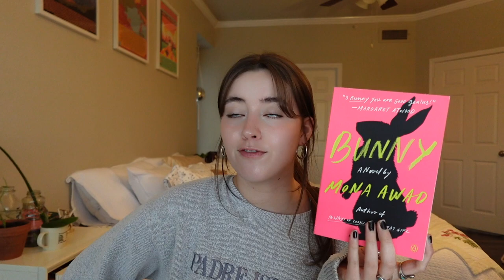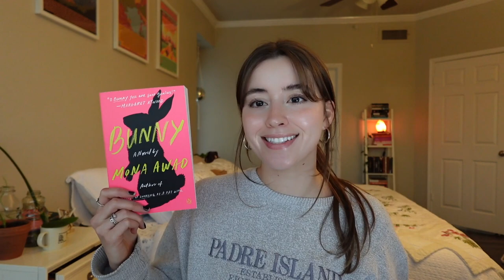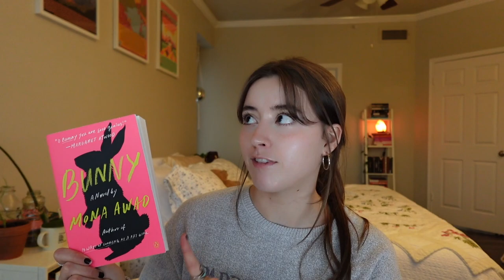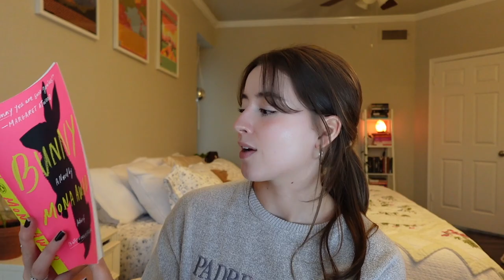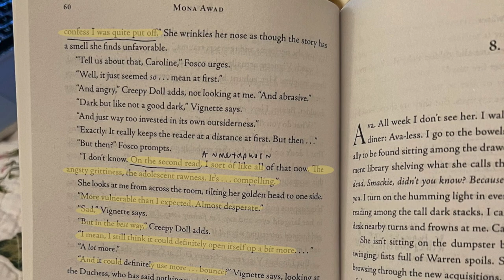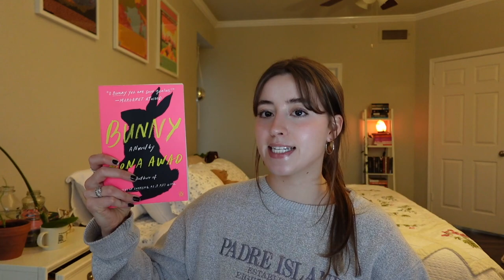bunny by mona awad explained?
"The spellbinding new novel from one of our most fearless chroniclers of the female experience, Bunny is a down-the-rabbit-hole tale of loneliness and belonging, friendship and desire, and the fantastic and terrible power of the imagination." -Goodreads

HI! I hope you enjoyed the shorter video - let me know what length of video you prefer!! this does contain a few mild spoilers, but i don't think it's the kind of book you can fully spoil

for your convienence:
intro (0:00)
synopsis (0:29)
theories (2:12)
outro/cat (6:48)

dear reader,

recently, I immersed myself in the world of "Bunny," a book that turned out to be a delightful combination of horror and satire. It's crucial to mention this beforehand, as it significantly influenced my initial reading experience.

a few of my favorite strengths of the book: the portrayal of female friendship dynamics was commendable, and the subtle references to other literary works added an intellectual layer to the narrative.

venturing into the realm of theories surrounding "Bunny," the possibilities are intriguing. Is there a cult at play? mental illness? Could Samantha possess the ability to see actual ghosts? Are the other characters entangled in a web of substance-induced confusion? is Samantha's written work within the narrative a form of direct communication with the reader, revealing her true nature? this is where my mind went throughout my reading journey.

i loved the ambiguity of the ending, appreciating its alignment with the overall vibes of the book. i feel that ambiguous endings, when executed with purpose, enhance the narrative, and "Bunny" clearly left me contemplative.

please share your theories and thoughts in the comments below. have you stumbled upon any online theories that completely prove me wrong? let's partake in a thoughtful discussion. remember to like, subscribe, and click the notification bell to stay updated on my literary explorations. xoxox